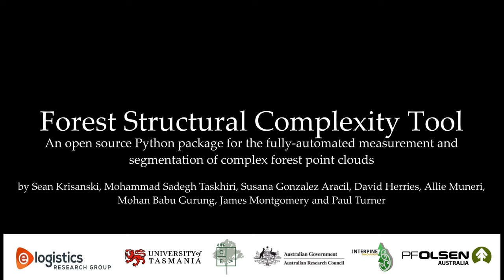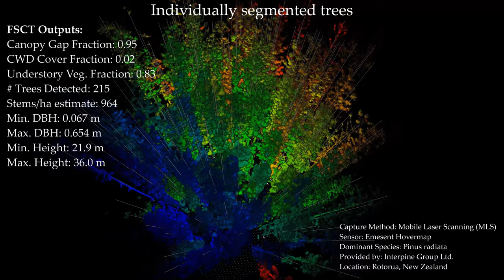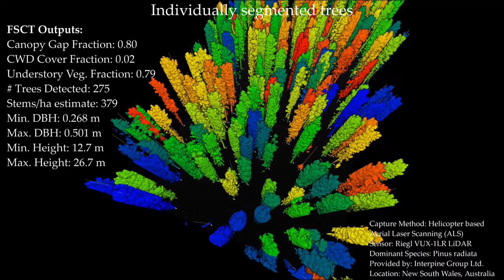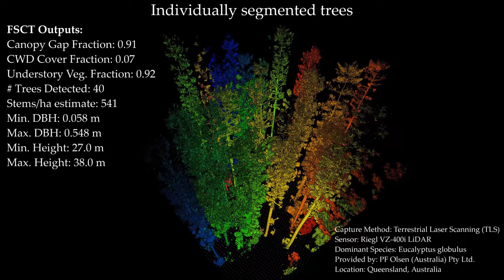Forest Structural Complexity Tool - Fully automating the measurement of complex forest point clouds.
This video is part of the paper titled: "Forest Structural Complexity Tool – An Open Source, Fully-Automated Tool for Measuring Forest Point Clouds"

The Forest Structural Complexity Tool is an open-source Python package for the fully automated measurement of complex, high-resolution forest point clouds. This tool was designed for point clouds generated using Terrestrial Laser Scanning, Mobile Laser Scanning, Photogrammetry or very high resolution Aerial Laser Scanning. Please see the paper and GitHub documentation for further information.

Authors: Sean Krisanski, Mohammad Sadegh Taskhiri, Susana Gonzalez Aracil, David Herries, Allie Muneri, Mohan Babu Gurung, James Montgomery, Paul Turner.